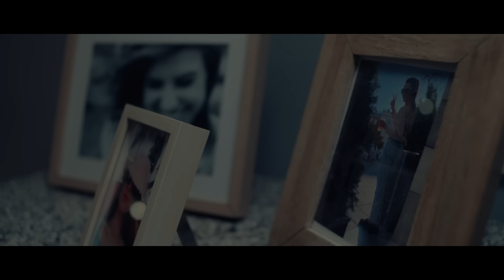Julia Kamińska & Skubas - Żal mi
„Żal mi” to tytuł debiutanckiego singla Julii Kamińskiej, którym rozpoczyna swoją muzyczną drogę. Singiel zachowany w nurcie Indie Pop, jest wspomnieniem miłości, która pozostawiła po sobie żal i rozgoryczenie. To połączenie wokalistów i piękna kompozycja sprawiają, że nie można przejść obojętnie obok tego utworu!

Julia Kamińska (2022) wszelkie prawa zastrzeżone.

Management muzyczny: Krystian Stopka 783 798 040;

Singiel "Żal mi"
Muzyka: Radosław Skubaja
Tekst: Piotr Jasek
Produkcja Muzyczna: Marcin Macuk
Miks/ Mastering: Michał Kupicz

Wokal - Julia Kamińska, Skubas
Gitara, Synths, Percussions, Programowanie - Radosław Skubaja
Perkusja - Aleksander Orłowski
Synth bas, Tom - Marcin Macuk

Klip "Żal mi"
Scenariusz: Piotr Jasek
Reżyseria: Piotr Jasek
Zdjęcia: Nicolás Villegas Hernández
Montaż: Jakub Bastkowski

Produkcja: Zuzanna Przedpełska
Scenografia: Pola Berry
Kostiumy: Marta Kozioł
Charakteryzacja: Marta Kozioł
Stylizacje: MISS CITY OFFICIAL

Ostrzyciel: Kajetan Falkowski
Asystent kamery: Wojciech Zubek
Grip: Marek Rumak
Fotosy z planu: Marek Kita

Mistrz Oświetlenia: Mateusz Kuźniak
Oświetlacze: Łukasz Fantoli, Daniel Ługowski

Kierownik planu: Marcin Zapała
Dyżur: Rafał Jakubczyk

Sprzęt zdjęciowy: Panavision Polska Sp. z o.o.
Sprzęt oświetleniowy: Heliograf Sp. z o.o.
Korekcja barwna: Przemysław Niedźwiecki, ADDSUM

Dziękujemy Nauczycielskiej Spółdzielni Mieszkaniowej "Przy Wiejskiej" za
pomoc w realizacji.

Wszelkie prawa producenta fonograficznego i prawa autorskie są zastrzeżone. (2022) Julia Kamińska.

Tekst:

Żal mi tego serca
Co się miota i drga ile sił
Mały głupi mięśniak
Co go słowem złym zabili

Skąd mogłaś wiedzieć że tak może boleć słowo
Zwykłe nic z tego idź teraz swoją drogą
Zostałem w piekle sam
Jedną nogą

Żal mi tego miejsca
Bo wysprzątał je ktoś z miłych chwil
Mały głupi wszechświat
Że Cię nie ma już w nim zawinił

Skąd mogłam wiedzieć że tak może boleć słowo
Zostałeś w piekle sam jedną nogą

Jedną nogą…